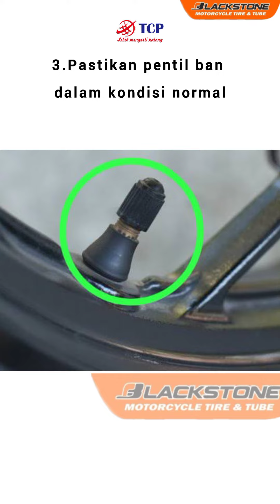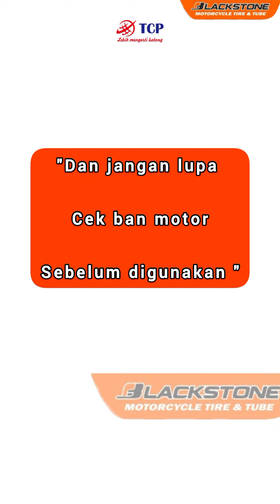Tips perawatan ban sepeda motor